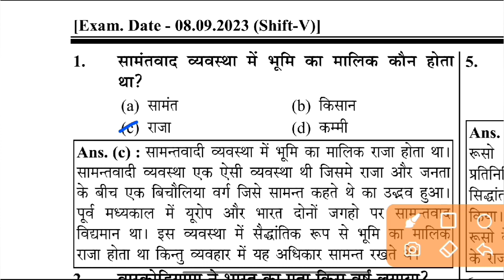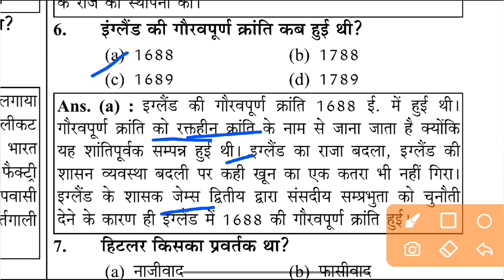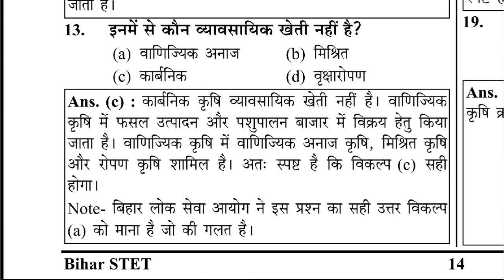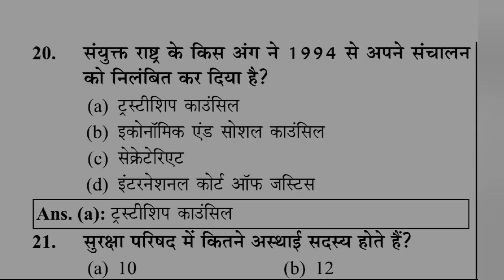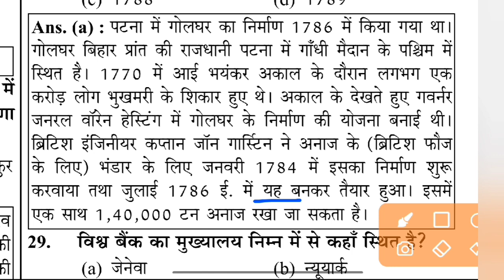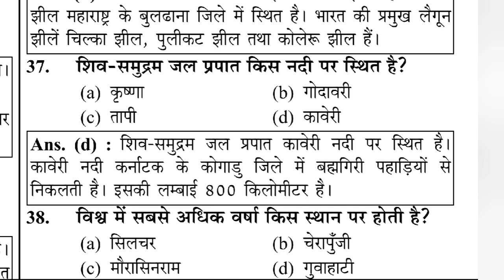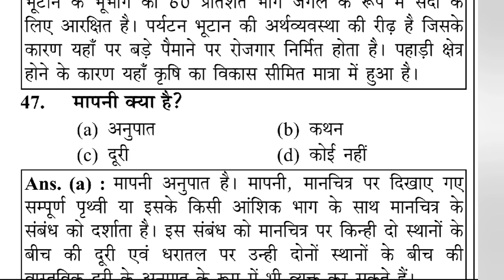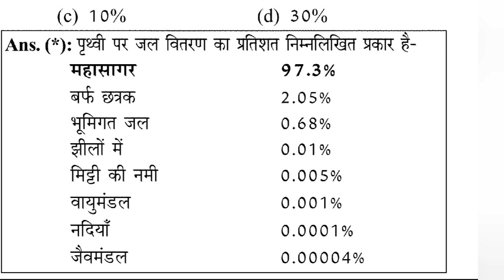Bihar STET Practice set - 2 SST Class With PYQ | Bihar STET SST Paper 1 | SST By Pk Singh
Bihar STET Practice set - 2 Complete SST Class With PYQ | Bihar STET SST Paper 1 | SST By Pk Singh

STET Exam 2024 | stet 50 MCQ pedagogy and other skills |stet previous year question paper 1&2|set-94

इस वीडियो में हमने सामान्य ज्ञान 100 बहुत ही महत्वपूर्ण
सवालों के बारे में आप सभी को बताया है। जिसको याद रखकर आप सभी किसी भी सरकारी परीक्षा और
competitive exam को clear कर सकते है।

1. Instagram link

4. telegram_app_link👇👇👇👇👈

Bihar stet pedagogy and other skillsbihar stet latest news todaystet previous pedagogy question paperbihar stet previous pedagogy question paperipsbihar stet social science practice setbihar stet previous year question paperbihar stet englishbihar stet sst classdsssb tgt social scienceBihar stet sst marathon class